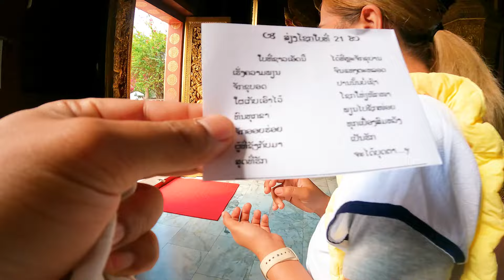วัดเชียงทอง หลวงพระบาง พระพุทธรูปเก่าแก่อายุ 463 ปี ! มุมถ่ายรูปวัดเชียงทอง จะเป็นยังไง l Laos EP.11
วัดเชียงทอง เป็นวัดสร้างมาแล้ว 463 ปี ค่าเข้า คนละ 30 บาท
ยังมี จุดถ่ายรูปยอดฮิตของ วัดเชียงทอง จะเป็นยังไงไปดูกัน

**อย่าลืมกดติดตามแบบรายการโปรด เห็นโพสต์ก่อน จะได้ไม่พลาดที่เที่ยวสวยๆ ที่พักชิคๆ และรางวัลดีๆ จากทีม TripTH ทริปไทยแลนด์ กันน๊าา ^__^

0:00 intro
0:39 ต่อราคาเหมารถ ไปเที่ยว
3:09 เดินทางไป วัดเชียงทอง หลวงพระบาง
4:15 วัดเชียงทอง หลวงพระบาง